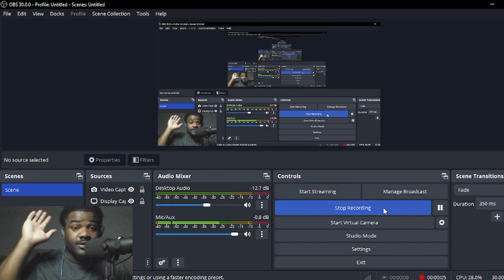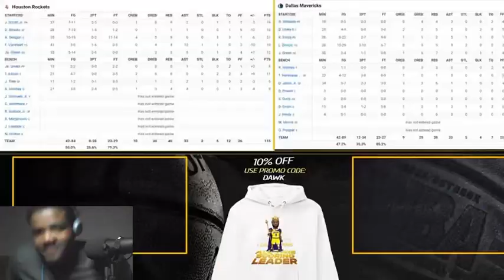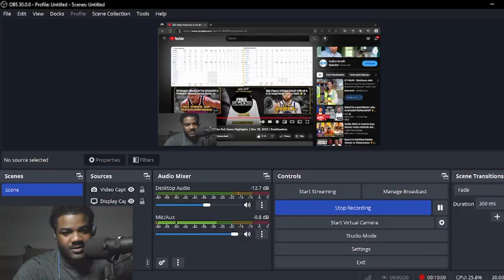EXCITING! REACTING TO ROCKETS vs. MAVERICKS| In Season Tournament Highlights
Tourney